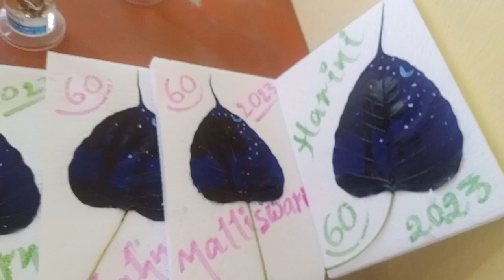unique gifts to top botany students 2023 batch💐👏👏🎊🏆